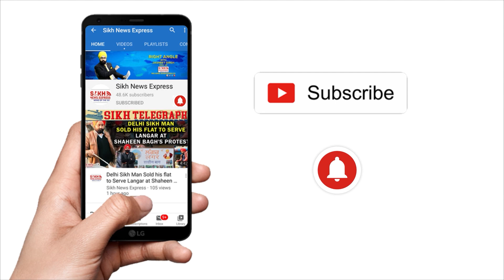Guru Gobind Singh Ji Stood Like a Mountain Against Aurangzeb’s Terrorism: PM Modi